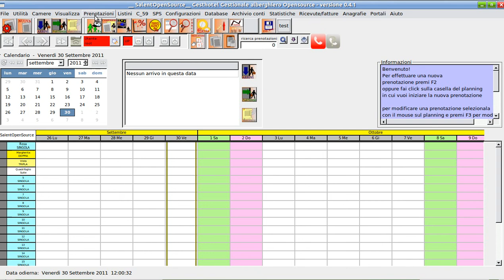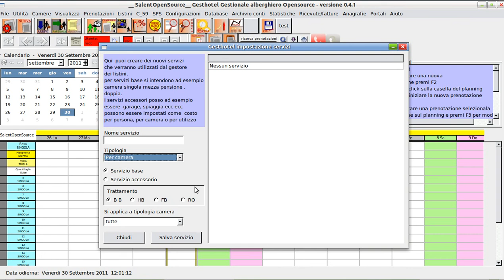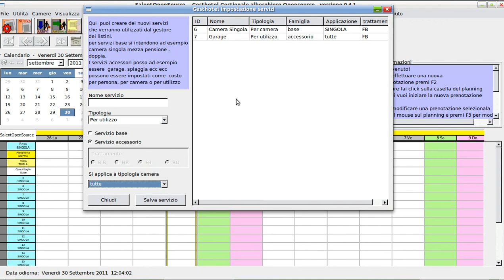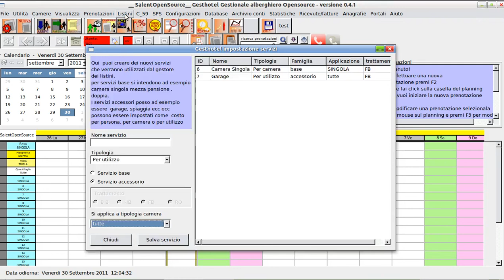04 GestHotel: Imposta i servizi della struttura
In GestHotel i servizi si distinguono in due categorie: servizi base e servizi accessori, i primi servono a contabilizzare il soggiorno mentre i secondi vengono utilizzati per i servizi tipo garage, piscina, spiaggia, transfert...